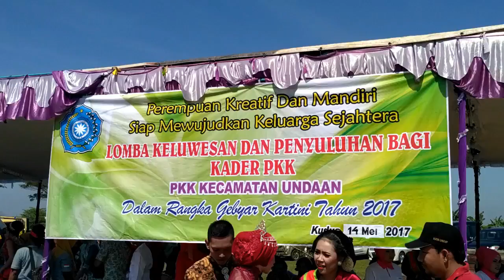Fashion Show di Atas Bendung Wilalung - Kudus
SEPUTARKUDUS.COM, KALIREJO – Zaki Mushoffa terlihat bersiap-siap mengambil gambar menggunakan kamera digital single lens reflex (DSLR) miliknya. Dia telah membidik gambar sejumlah model yang berjalan di atas Bendung Wilalung. Namun, dirinya harus berebut tempat dengan fotografer lain yang juga telah siap dengan kameranya. Suara shooter kamera terdengar beriringan, ketika sejumlah pasangan model berjalan mendekat ke arah selatan. Para model yang berjalan di atas karpet merah pun terlihat berpose di atas bendungan peninggalan Pemerintah Kolonial Belanda tersebut.

Baca berita selengkapnya: